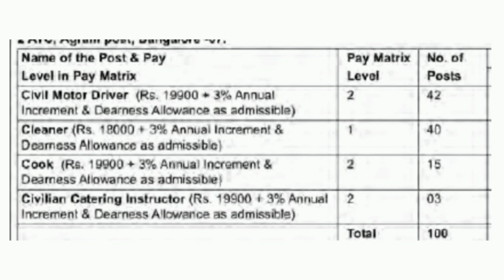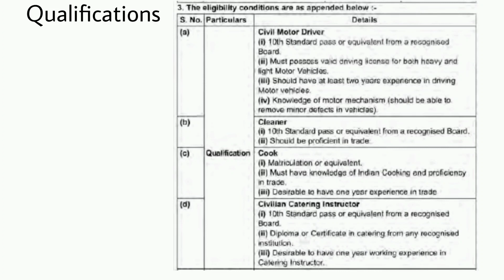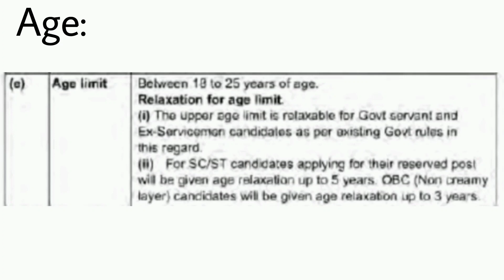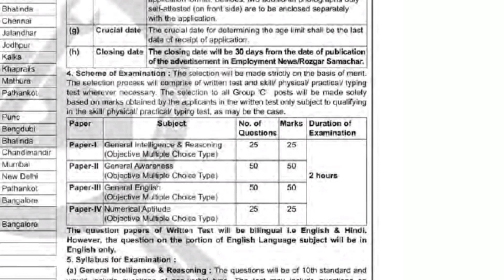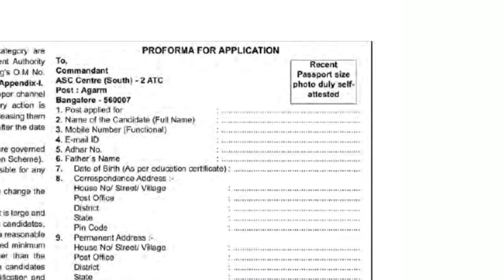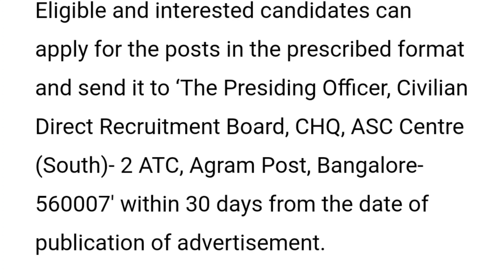Army service cops Bengaluru (ASC) NOFICATION 2021 with 10thpass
Am a Jawan Instagrm page official
Please do follw and share